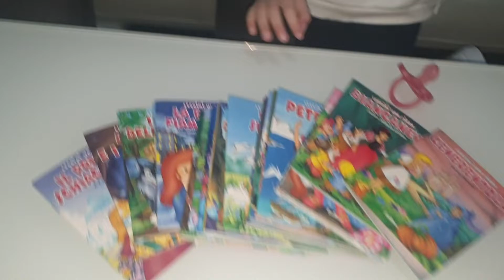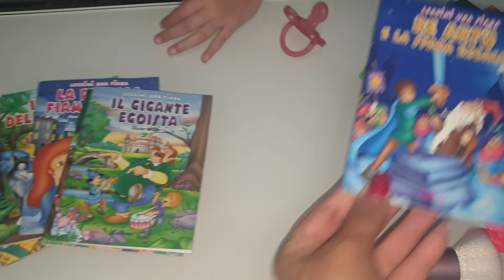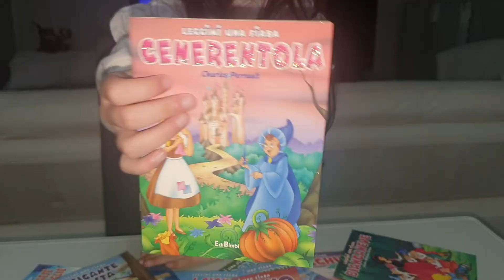vi mostriamo i nostri nuovi giocattoli!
in questo video Aurora e Maria Pia vi mostreranno i loro giocattoli e gli ultimi regali e la collezione dei libri di fiabe! Qual è la vostra fiaba preferita?

seguiteci anche su Instagram  Aurora_MariaPia 🥰